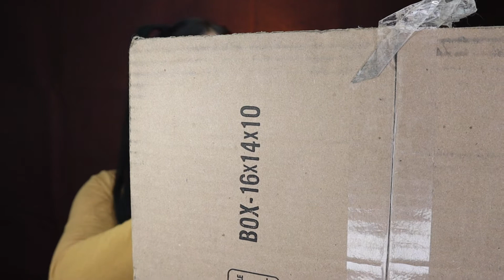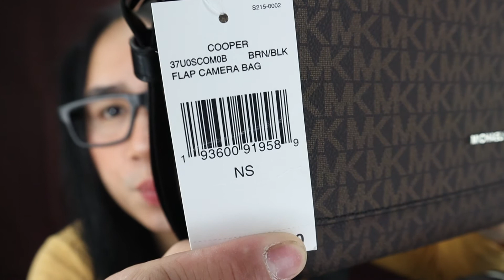MICHAEL KORS CROSSBODY BAG COLLECTION || SUPER RP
AYAN GUYS MERON NA NAMAN TAYONG BLESSING DAHIL I WORK HARD FOR IT PARA MABILI TONG MGA BAGS NA GUSTO KO CHUZSSSS LOL. SPREAD THE LOVE AND STAY BEAUTIFUL EVERYONE AND STAY HEALTHY AND SAFE.